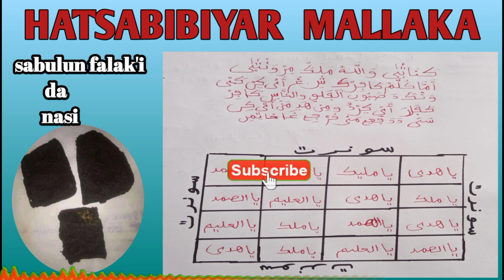hatsabibiyar mallaka ta dafa'in sabulun falak'i da nasi